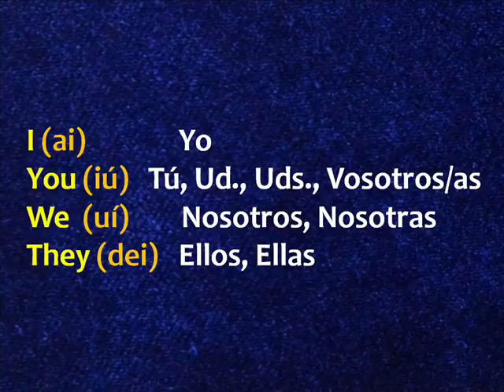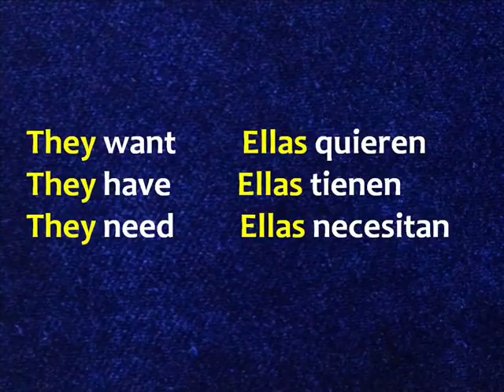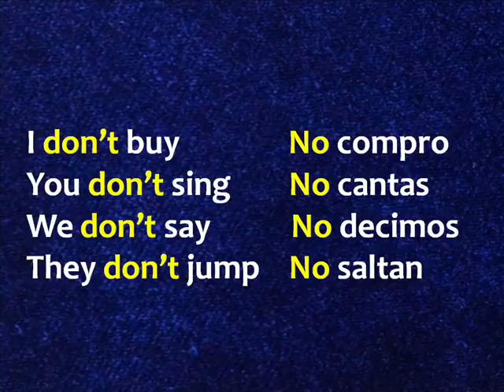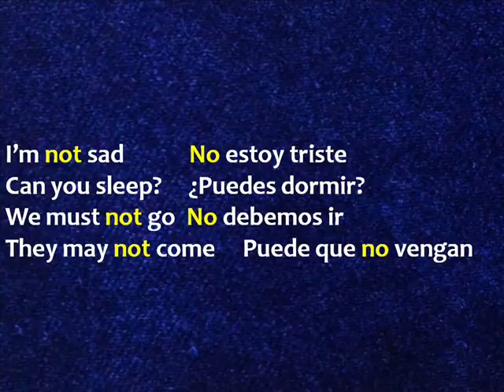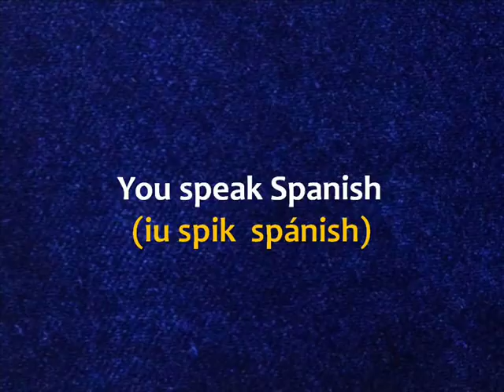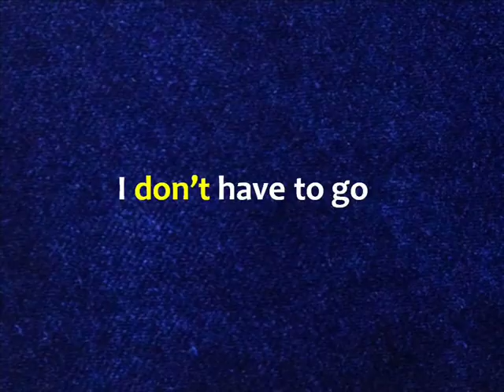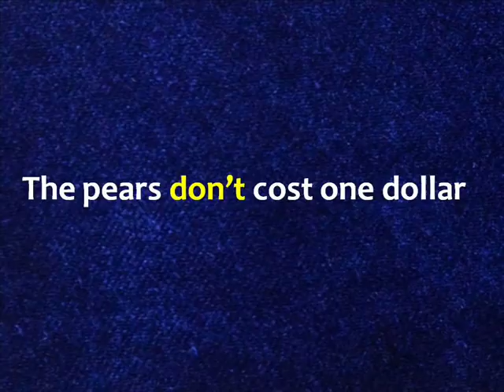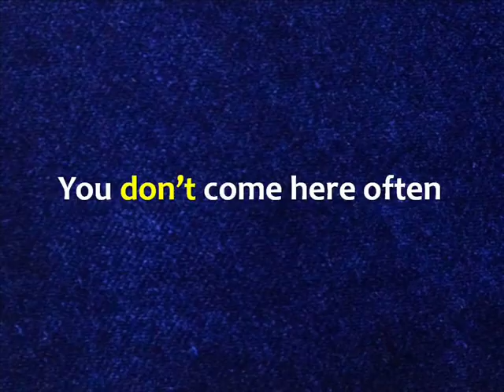11.- Inglés para flojos: Los verbos en el presente con I, YOU, WE, THEY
Un repaso a uno de los temas mas tocados. Hecho con la intención de que esta vez definitivamente se les quede grabado en la memoria.